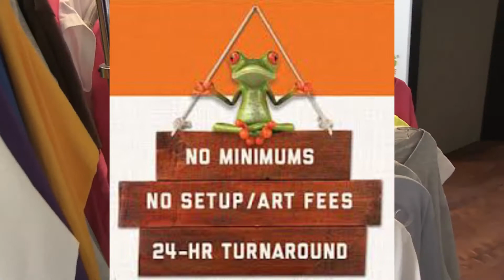Big Frog 2017 v2